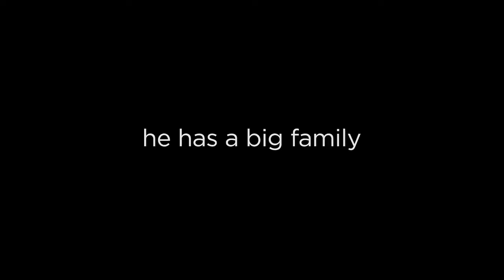Chimpanzee | Official Trailer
In theaters Earth Day 2012, Disneynature's newest True Life Adventure introduces Oscar, a baby chimp whose playful curiosity and zest for discovery light up the African forest until a twist of fate leaves Oscar to fend for himself with a little help from an unexpected ally.
❶ Watch Free the Full HD Documentary Online in Cosmos Documentaries